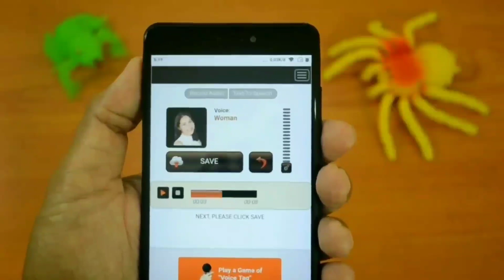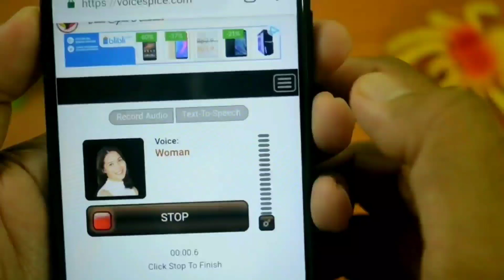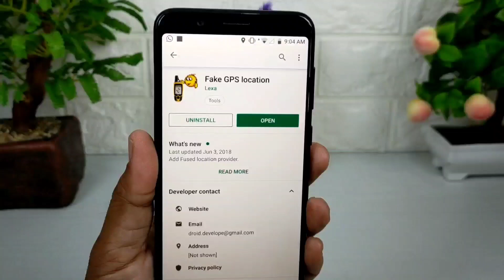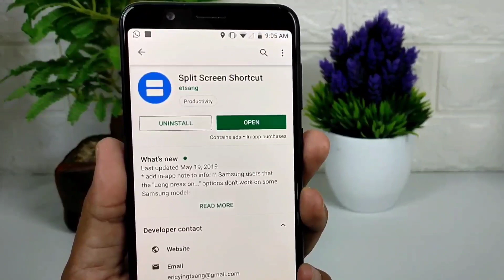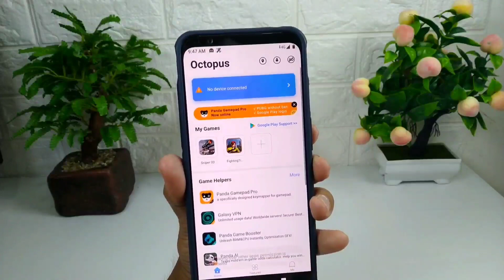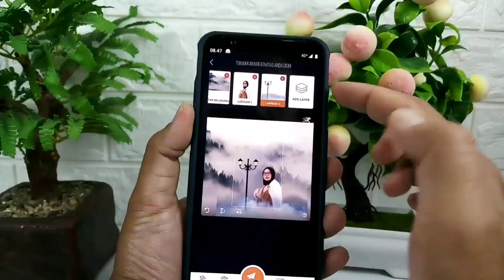6 Aplikasi Bermanfaat Edisi Agustus 2019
Hai kawan semua,semoga kalian sehat selalu.

Terima Kasih